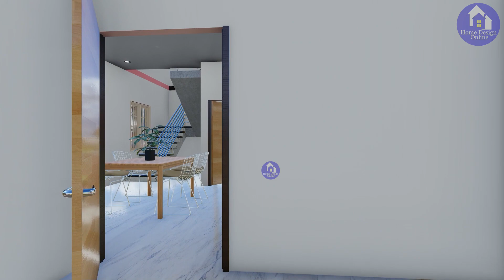32'x32' घर का डिज़ाइन II 2बेडरूम वाला घर II Low Budget Home plan II Single floor Home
32'x32' घर का डिज़ाइन II 2बेडरूम वाला घर II Low Budget Home plan II Single floor Home

Hello friends I am yashvind kumar
I am giving you  advice

Download This House Plan Click On Link

8. 25x40 25x40 Out Side stair

Friend In This Video Its Plot Size in Width 32 Feet And Lenght is 32 Feet it have  2 Bedroom One  one kitchen one sitting area  one Stair case one Hall Area  its a very low Budget House plan so you can watch this Home Video for Get Information .